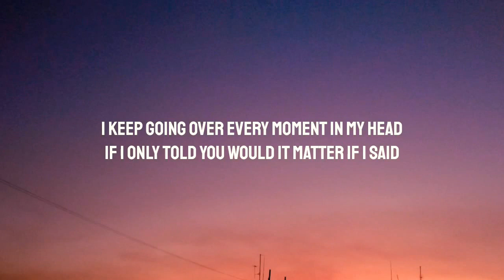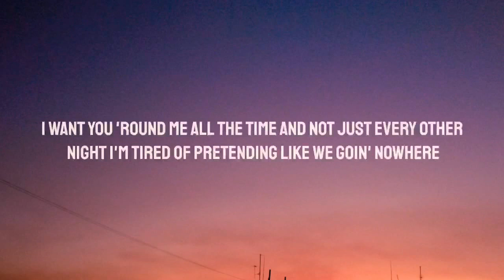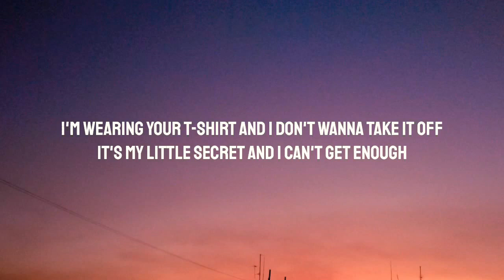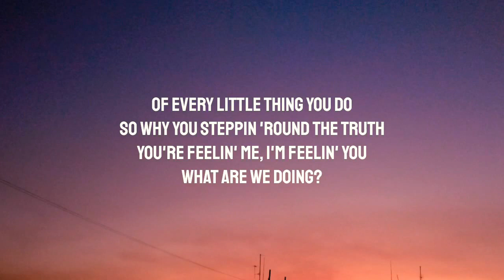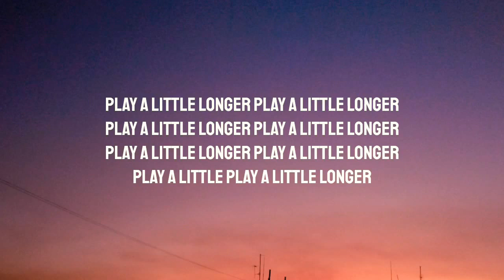Seeb - Don't You Wanna Play_ (Lyrics) ft. Julie Bergan